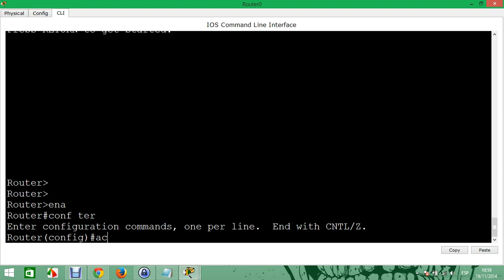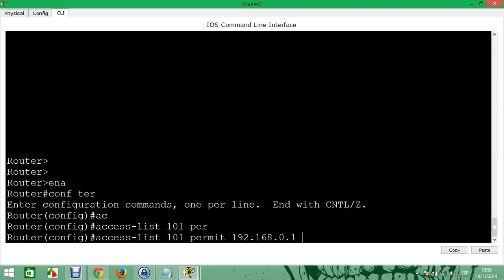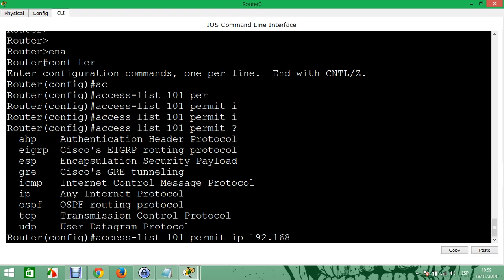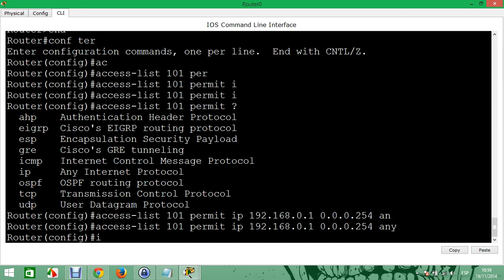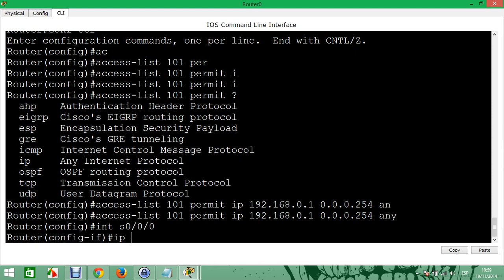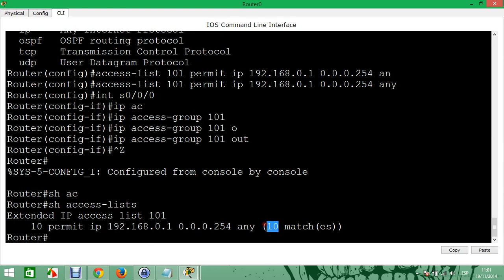Acl Denegacion de IP Pares